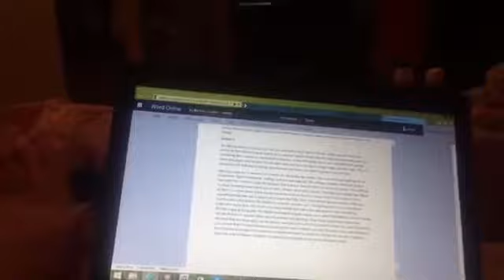Work, College and Britain’s got talent | Bonkers Bethany | Vlog ⌗8